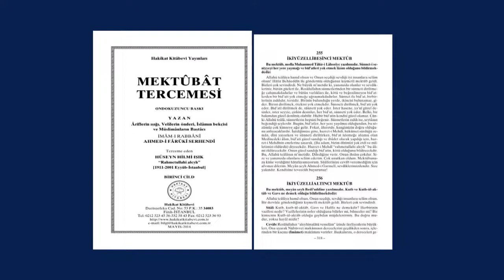Ahmet Deedat neden Ahmedilere muhalefet etti?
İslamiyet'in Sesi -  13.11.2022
Her Pazar İslamiyet’in Sesi programımızda sorularınızı cevaplıyoruz.